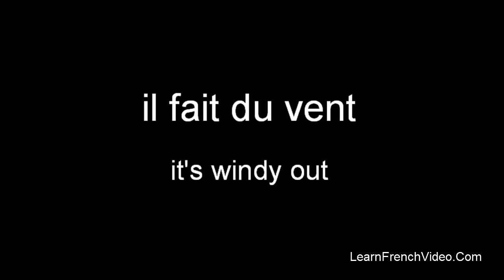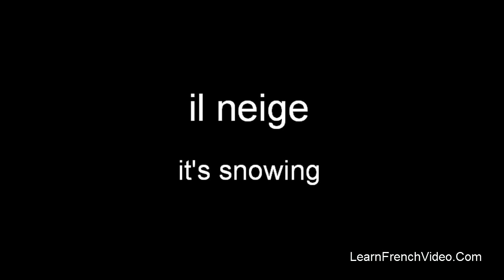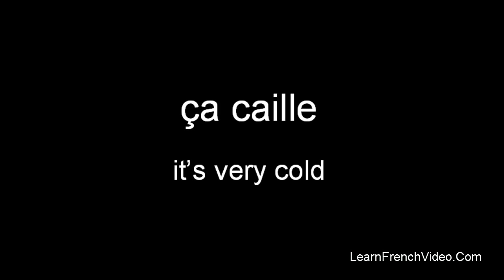French Weather Vocabulary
- Learn how to say expressions for weather words in French including it's sunny (il fait du soleil), it's nice out (il fait beau), it's hot out (il fait chaud), it's cold out (il fait froid) and many more! I'll also teach two useful slang expressions!